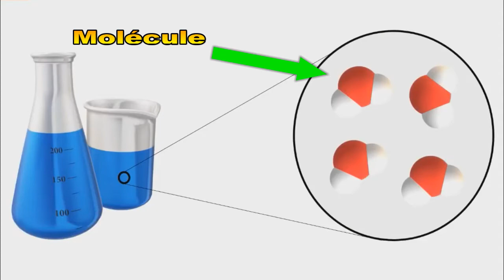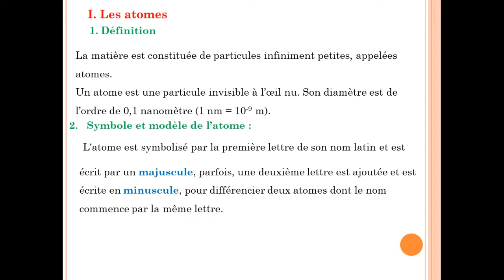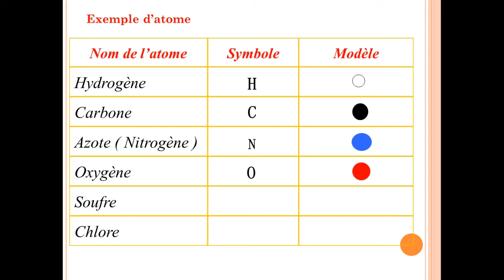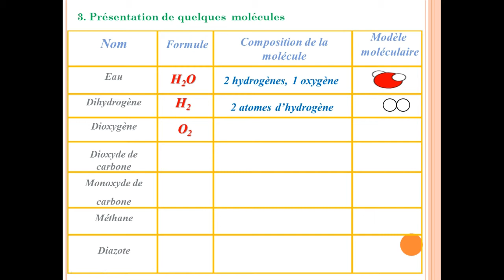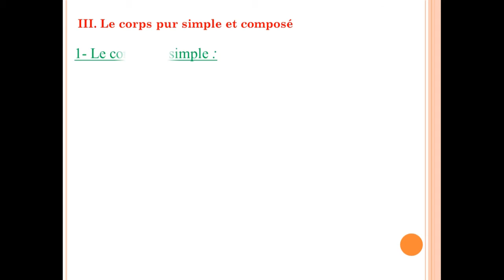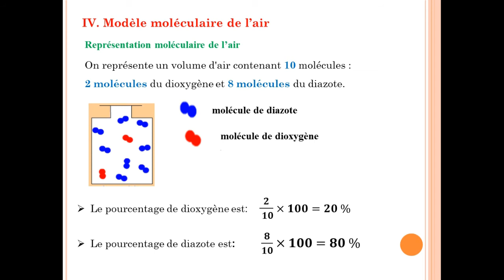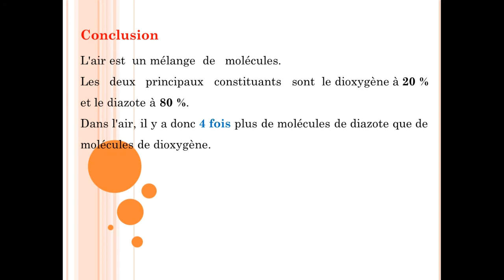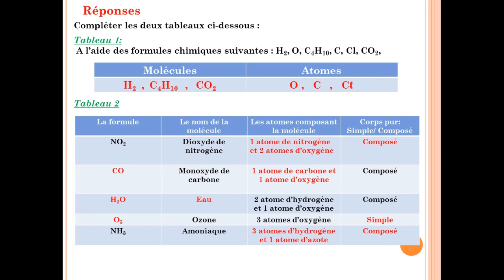الذرات والجزيئات | Les atomes et les molécules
يحتوي هذا الفيديو على ملخص لدرس الذرات والجزيئات | Les atomes et les molécules | للسنة الثانية إعدادي للمسلكين الدولي والعام
تتكون المادة من مجموعة من الدقائق متناهية في الصغر غير قابلة للتقسيم تسمى الذرات وهي تحدد الخصائص الكيميائية لهذه المادة
نرمز للذرة بالحرف الأول من إسمها الاتيني بحيث يمكن إضافة حرف ثان يميز ذرتين تبتدأ بنفس الحرف مثل: ذرة الكربون (Carbone C) والكالسيوم (Calssium   Ca).
بينما تتكون الجزيئة من ذرتين على الأقل مرتبطة فيما بينها بواسطة روابط كيميائية
نرمز للجزيئة برمز الذرات التي تكونها بإضافة رقم عدد الذرات بأسفل ويمين الذرة المكونة لها مثل: H2O جزيئة الماء ...
للانضمام إلى مجموعتي على صفحة الفايسبوك " مجموعة علوم الفيزياء والكيمياء الخاصة بالاستاذ ميلود الريلي " عبر الرابط أسفله فمرحبا بكم
أي تساؤل أو اقتراح أو استفسار يمكن طرحه بالتعليق نحن رهن الإشارة للاجابة
ولا تنسونا من صالح دعاؤكم